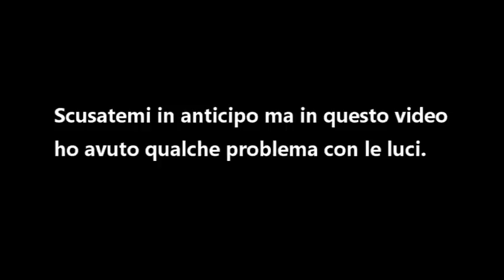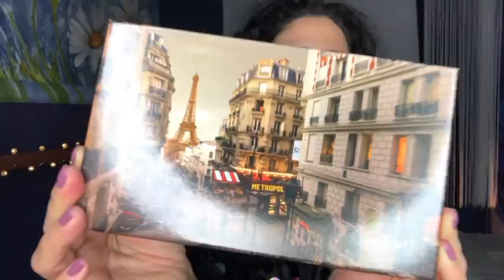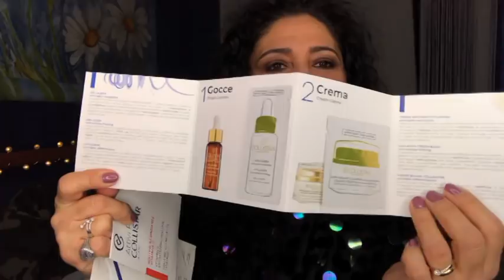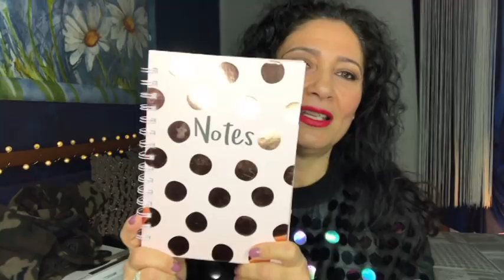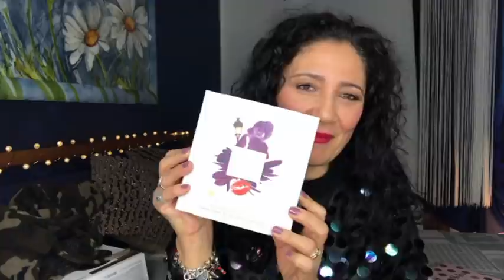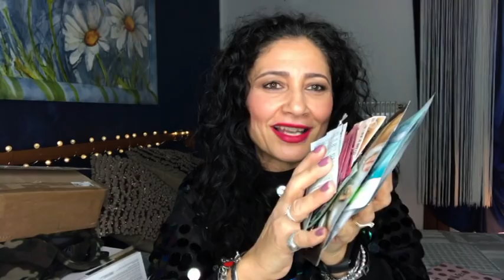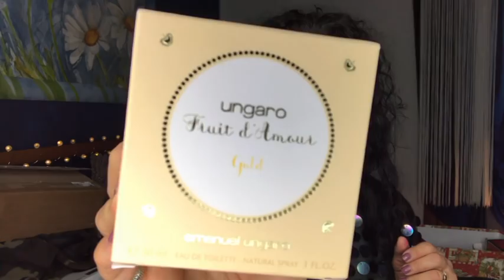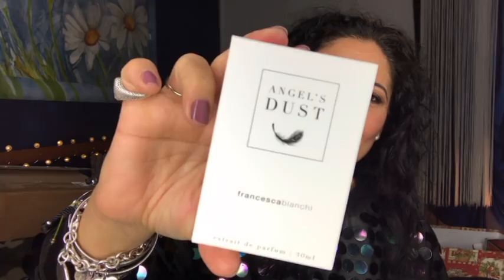I MIEI REGALI ED AUTOREGALI DI NATALE 🎄🎁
EVIDENZIARLO.